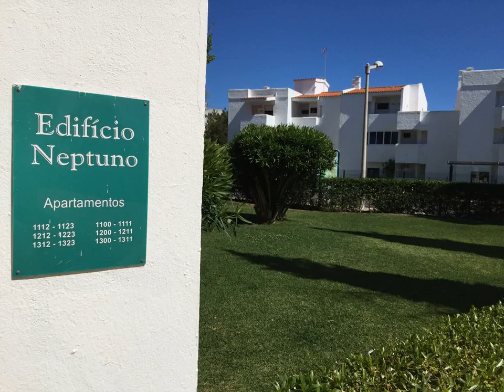Peixe and Barco Studio's - Vilamoura - Portugal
Peixe and Barco Studio's hotel city: Vilamoura - Country: Portugal

Address: Rua do Sol, Edificio Neptuno; zip code: 8125-468

Located in Vilamoura, Peixe and Barco Studio's, offers self-catering accommodation with free WiFi access and free private parking. The property is 700 metres from Vilamoura Marina and 1.8 km from Falesia Beach.

 -- Situé à Vilamoura, le Peixe and Barco Studio's vous propose un hébergement indépendant équipé d'une connexion Wi-Fi gratuite et d'un parking privé gratuit.

 -- El Peixe and Barco Studio´s ofrece alojamientos independientes con conexión WiFi gratuita y aparcamiento privado gratuito, y está situado en Vilamoura, a 400 metros del puerto deportivo de Vilamoura y a 1,5 km de la playa de Falesia.

 -- In Vilamoura bietet Ihnen das Peixe and Barco Studio's Unterkünfte zur Selbstverpflegung mit kostenfreiem WLAN und kostenlosen Privatparkplätzen. Sie wohnen 1,8 km vom Yachthaven von Vilamoura und 1,8 km vom Strand Falesia entfernt.

 -- Het Peixe and Barco Studio's ligt in Vilamoura en biedt accommodatie met eigen kookgelegenheid, gratis WiFi en gratis privéparkeergelegenheid. De accommodatie ligt op 700 meter van de jachthaven van Vilamoura en op 1,8 km van het strand van Falesia.

 -- Situato a Vilamoura, a 700 metri dal porto turistico della città e a 1,8 km dalla spiaggia di Falesia, il Peixe and Barco Studio's offre alloggi a ristorazione indipendente con WiFi e parcheggio privato gratuiti.

 -- O Peixe and Barco Studio, localizado em Vilamoura, apresenta acomodações auto-suficientes com acesso Wi-Fi gratuito e estacionamento privado gratuito. A propriedade fica a 700 metros da Marina de Vilamoura e a 1,8 km da Praia da Falésia.

 -- Комплекс Peixe and Barco Studio's расположен в городе Виламоура. К услугам гостей апартаменты с собственной кухней, бесплатным Wi-Fi и бесплатной частной парковкой. В 700 метрах от комплекса находится порт Виламура, а в 1,8 км — пляж Фалезия.